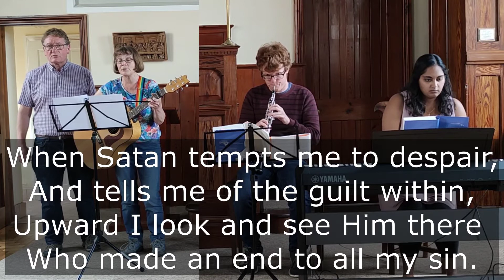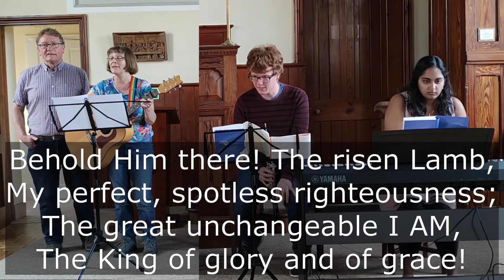Before The Throne of God Above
Charitie L. Bancroft (1841-92)
Vikki Cook
Copyrights1997 Sovereign Grace Worship

Played and Sung by Nimishi Ilango with Jim, Jan and Jonny Lyon